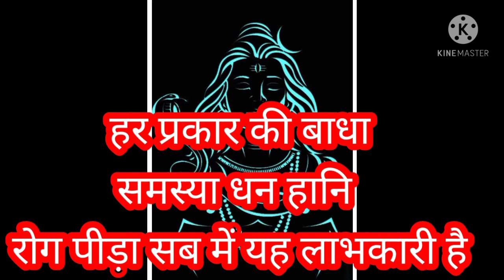अकाल मृत्यु हरने वाला महामृत्युंजय मंत्र | mahamrityunjay mantra | shiv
अकाल मृत्यु हरने वाला महामृत्युजंय मंत्र | mahamrityunjay mantra | mahamritunjay | shiv ||

your query-
mahamrityunjay mantra
mahamrityunjay
mahamrityunjay mantra ringtone
mahamrityunjay mantra 108 times
chanting by 21 brahmins

mahamrityunjaya mantra by
anuradha paudwal

mahamrityunjay mantra status
mahamrityunjay mantra live

mahamrityunjaya mantra 108
times chanting by 21 brahmins

mahamrityunjay mantra fast

shivaratri pooja at home
shivaratri songs
महामृत्युंजय मंत्र अनुराधा पौडवाल
महामृत्युंजय मंत्र
महामृत्युंजय जाप
महामृत्युंजय मंत्र 1008 बार
महामृत्युंजय मंत्र रिंगटोन
महामृत्युंजय मंत्र इन हिंदी
महामृत्युंजय चालीसा